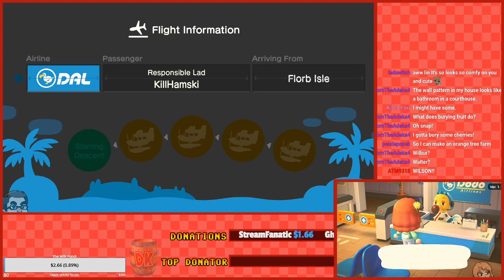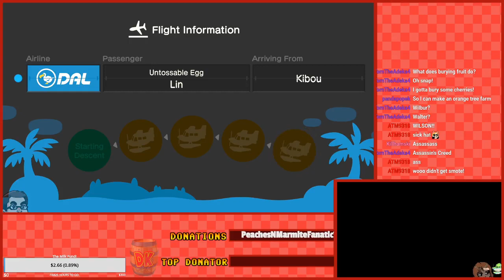Chill Animal Crossing New Horizons Stream #2 | Nintendo Switch Gameplay Multiplayer No Time Travel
Animal Crossing New Horizons Stream Part 2! Our first Animal Crossing New Horizons Stream!

We streamed Animal Crossing New Horizons with 2 towns, 2 people and 2 screens! It's multiplayer split screen! No time travel, blind gameplay playthrough style. It's great!

You can find us on that twitchy website under Gamefacemax!

Big thanks to KadnBoreo, Cory & TornTheAdeka
GameFace Intro/Outro music by Justis Wiles